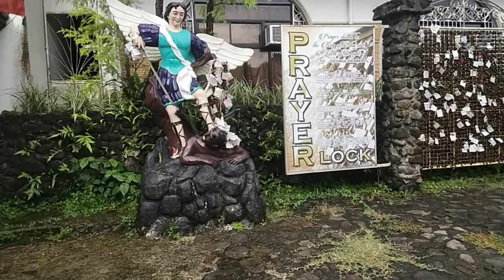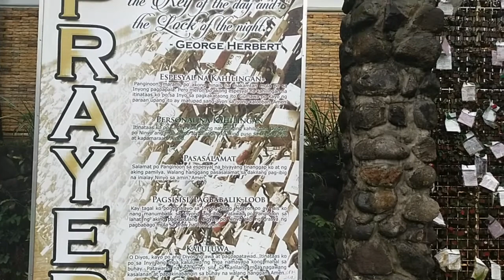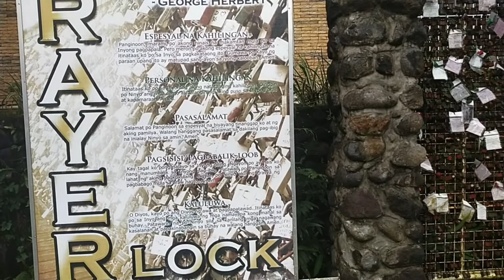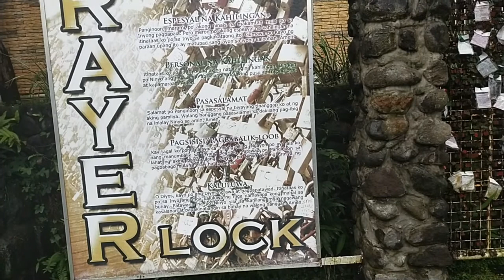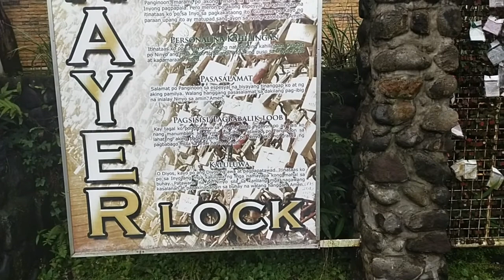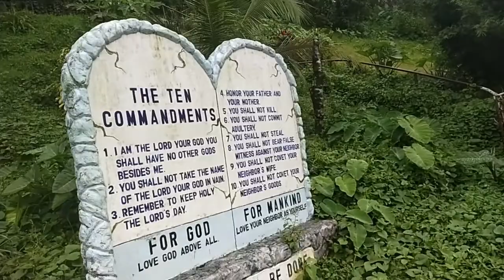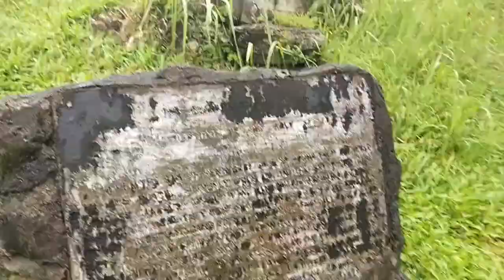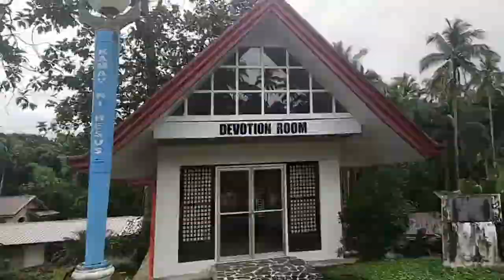VISITING KAMAY NI HESUS AT LUCBAN, QUEZON